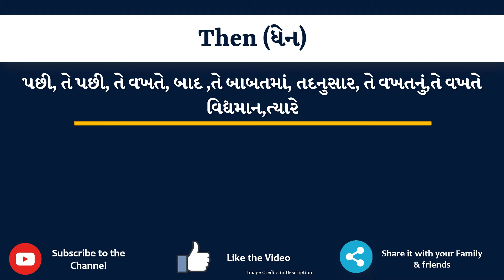Then Meaning in Gujarati | Then નો અર્થ શું છે | Then in Gujarati Dictionary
આ વિડિયો માં તમે Then નો Gujarati માં અર્થ સમજશો અને એની સાથે Then નું pronunciation પણ શિખશો. એટ્લે કે તમે Then ના meaning ની સાથે સાથે એ પણ શિખશો કે Then ને કેવી રીતે બોલાય, Then ને બોલવાની સાચી રીત કઈ છે.

તો બસ એક મિનટ માં શીખો Then શબ્દ ને.

Then ને examples થી સમજીએ